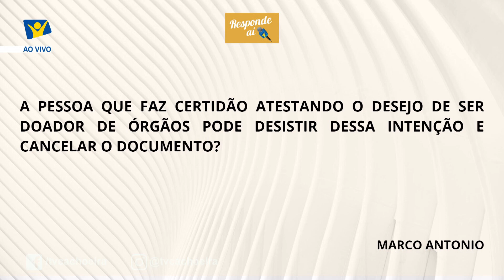Responde Aí: Doação de órgãos, reconstrução de pontes e piso da enfermagem em pauta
Cachoeirenses fazem perguntas e Lena Caetano esclarece ao vivo, assista.